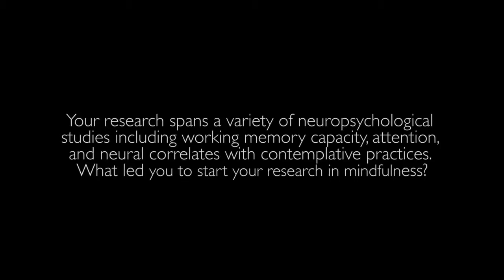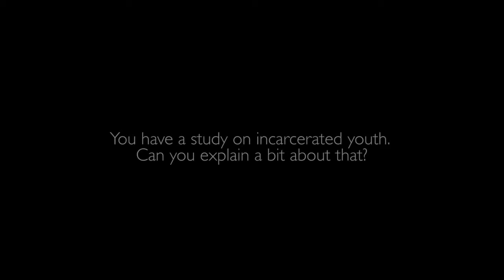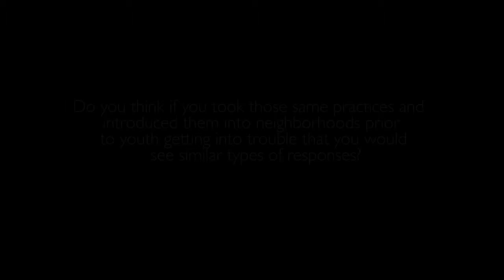Conversations on Wisdom : UnCut Interview with Amishi Jha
The following is the full video interview from the documentary film 'The Science of Wisdom'. The interview takes place at the International Symposium for Contemplative Studies in Boston hosted by the Mind and Life Institute. In this conversation, Dr. Jha discusses attention in high stress groups, the benefits of mindfulness practice in incarcerated youth, and bringing wisdom traditions to the forefront of science.

Question Index:
0:21 Your research spans a variety of neuropsychological studies including working memory capacity, attention, and neural correlates with contemplative practices. What led you to start your research in mindfulness?

3:40 What are some of the findings from your research?

5:20 You have a study on incarcerated youth. Can you explain a bit about that?

7:14 Do you think if you took those same types of practices and introduced them into neighborhoods prior to youth getting into trouble that you would see similar types of responses?

7:55 Would you say that there could be a link between wisdom and mindfulness/contemplative practice?

8:34 You were in an open discussion with the Dalai Lama on Friday morning. Can you speak a bit about the intersection between the sciences and religious practices?

9:54 Additional thoughts